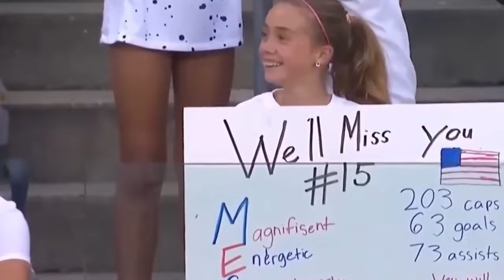🤯 Momentos 0% EGOÍSTAS en el FÚTBOL ⚽